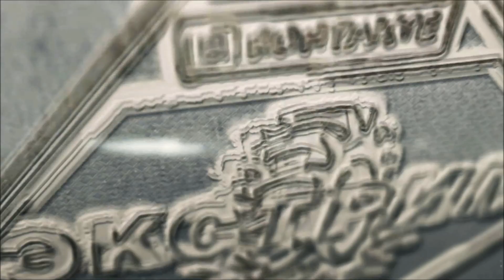UAZ Patriot VS TLC 80 УАЗ Патриот против Крузака перетягивание на канате 2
OffRoad 4wd Extreme 4х4. UAZ Patriot VS TLC 80
УАЗ Патриот против Крузака перетягивание на канате. SI
Видео для клуба Экстрим 4х4 предоставил автор:
Михаил Даньков

Ganz best bei uns auf dem Kanal!

Все самое лучшее у нас на канале!